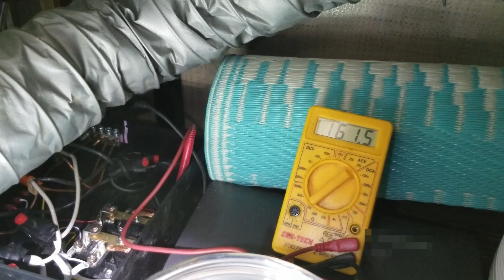RV Journey to Alaska 1st leg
Follow along as we make our journey from South Carolina to Alaska in our RV with our cat and dog.